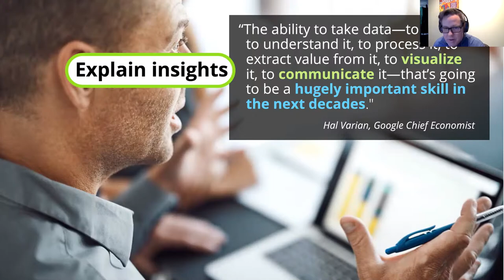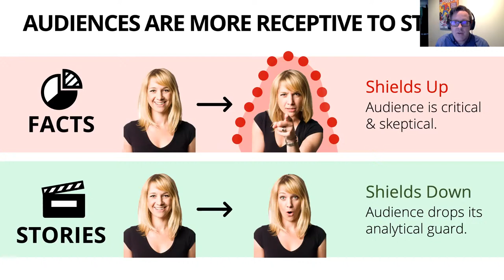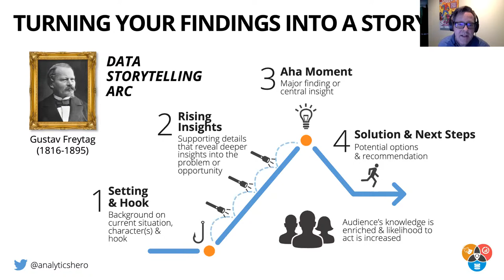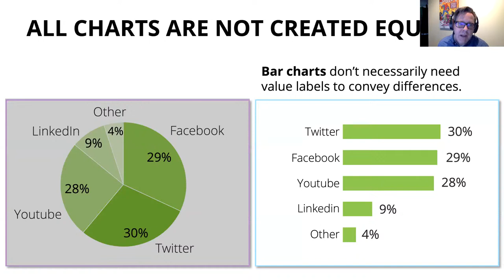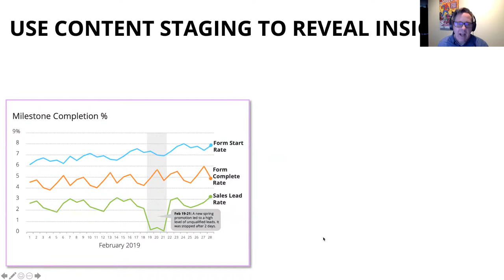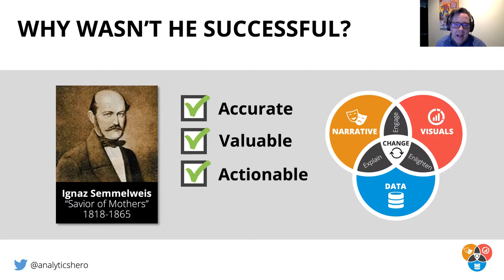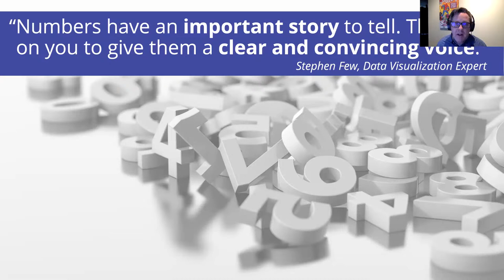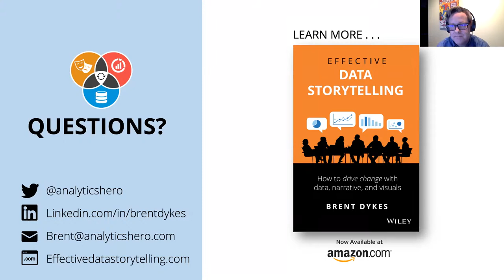Brent Dykes - GMT20200525-190413_Cloud-Data_1920x1080